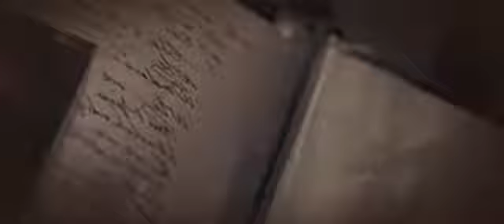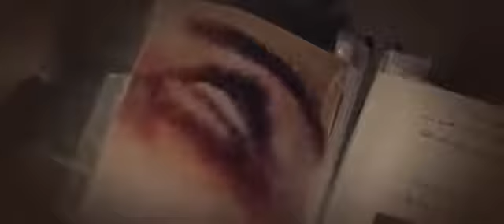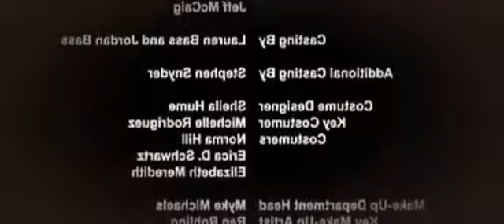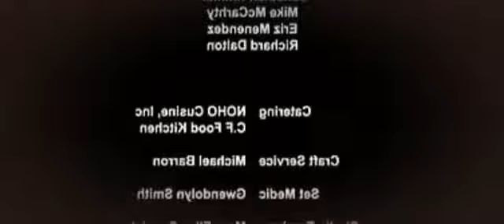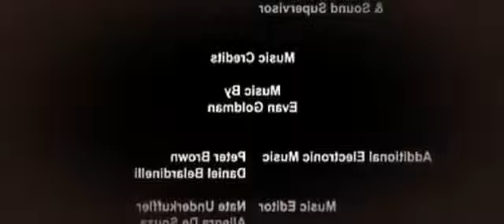Assistir Mártir Legendado Online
Com direção de Kevin e Michael Goetz (ambos de A Rota de Colisão), o longa conta a história de Lucie, uma jovem de 10 anos que foge o armazém isolado onde era mantida como prisioneira..

Sinopse Do Filme: tyrs (2017) – Dublado BluRay  | 1080p – Duas mulheres são sequestradas e caem nas mãos de um grupo de fanáticos que acreditam no poder do martírio e do sacrifício..

película completa de MARTYRS